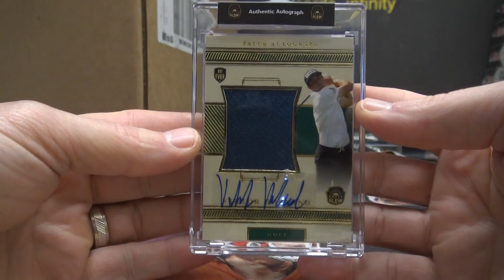Jeff K's 2022 Super Glow Autographed Patch Box Break